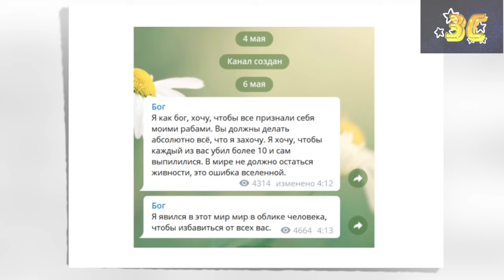11 05 2021 ТРАГЕДИЯ в КАЗАНИ 2021 ПОСЛЕДНИЕ НОВОСТИ Гимназия 175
Трагедия в Казани 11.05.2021 последние новости. Стрельба в Гимназии 175.